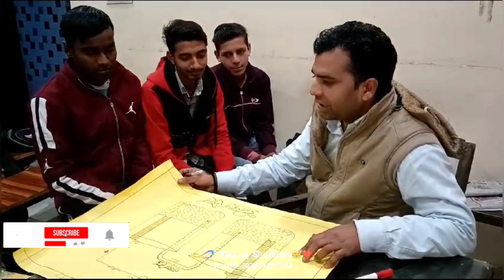up board chemistry practical Trick pass karen viva kaise karen. by Vikas lecture demo video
janta inter college bhopa
jic bhopa
janta inter college bhopa chemistry practical date
practical exam date
board exam date sheet
janta inter college bhopa short trick by Vikas lecture

Vikas lecture biology
vikas lecture bhopa chemistry practical exam date
janta inter college bhopa demo video
demo video practical exam
news board exam
news patarn of paper
new chemistry practical exam date